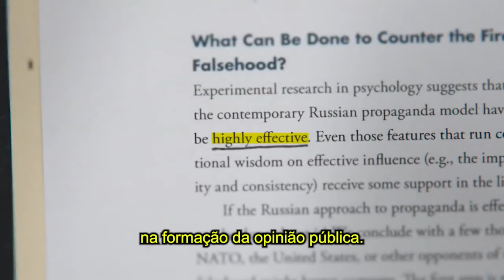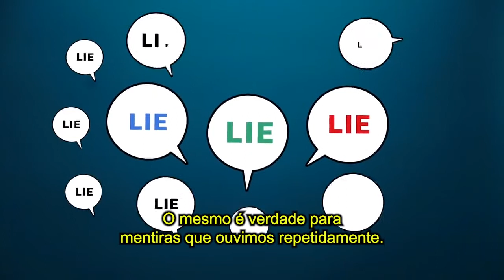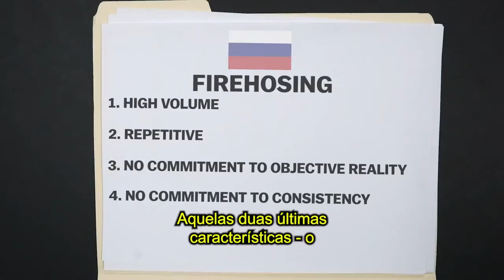Por que mentiras tão óbvias funcionam tão bem como propaganda política?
Para líderes como Trump e Putin, contar grandes mentiras não é uma questão de persuasão - é uma questão de poder.

À primeira vista, o presidente dos Estados Unidos, Donald Trump, e o líder russo, Vladimir Putin, parecem ter estilos de comunicação totalmente diferentes. Mas o que eles compartilham é uma tendência de repetir mentiras grandes e óbvias - uma tática que os pesquisadores apelidaram de "mangueira de falsidades". Seja mentindo sobre as tropas russas na Crimeia ou falsamente alegando que milhões de pessoas votaram ilegalmente durante as eleições de 2016, ambos os líderes demonstram uma espécie de descaramento quando se trata de contar e recontar grandes mentiras. E isso porque a "mangueira de mentiras" não é realmente uma questão de persuasão. É uma questão de poder.